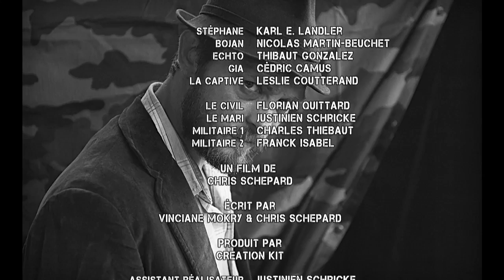Not Close Enough (Feat. Karl E.Landler, Leslie Coutterand, Thibaut Gonzalez)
Stéphane est un photographe de guerre confronté aux limites de la photo de guerre.
"Si vos photos ne sont pas assez bonnes, c'est que vous n'êtes pas assez près." Robert Capa

Stéphane is a war-photographer. He will discover the boundaries of war-photography.
"If your pictures aren't good enough, you aren't close enough." Robert Capa

Tout savoir sur ONE SHOT, notre sélection de court-métrages, c'est

Scenario/Screenplay : Vinciane Mokry & Chris Schepard

Avec/With :
Karl E. Landler, Cédric Camus, Leslie Coutterand, Nicolas Martin-Beuchet, Thibaut Gonzalez